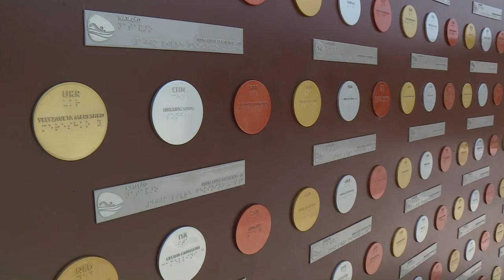Rio transfere arenas do Parque Olímpico ao governo federal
A prefeitura do Rio transferiu nesta sexta-feira a gestão das arenas esportivas do Parque Olímpico da Barra, na zona oeste da cidade, para o governo federal.